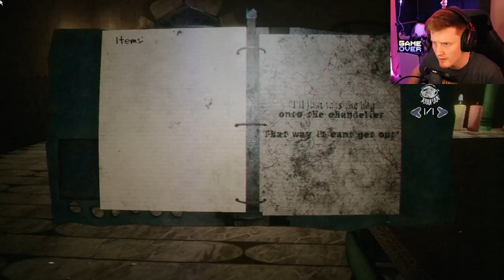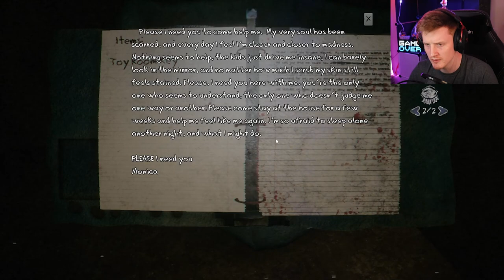This Horror Clay Game Is NOT Kid Friendly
Today we play a Horror Game on Steam called Clay Town Horror where not everything has a happy ending.

-Bazamalam-